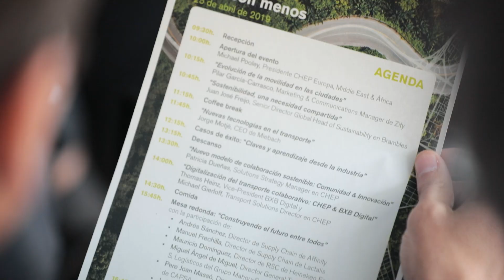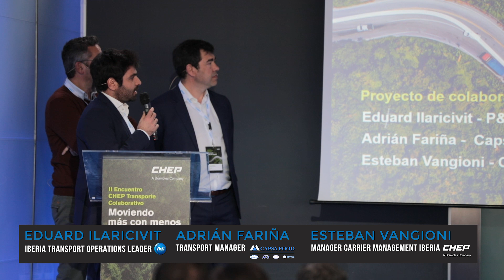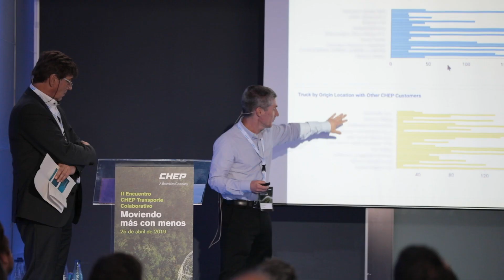II CHEP Collaborative Transport summit – 25th April 2019.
Second CHEP Collaborative Transport Summit. Moving more with less. Madrid, 29th of April 2019.